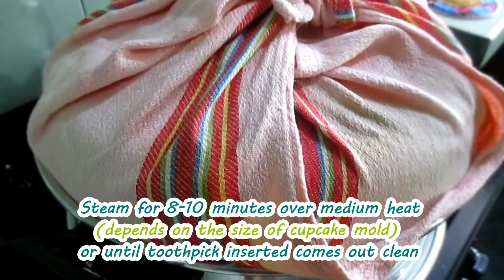5 No Bake Dessert Recipes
5 No Bake Dessert Recipes

                                 Filmora 8.3.1